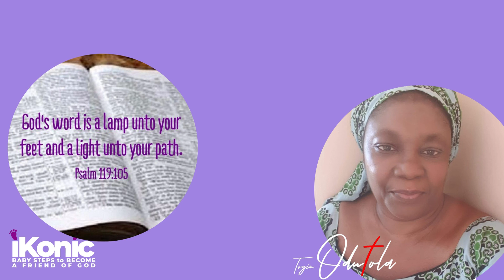LETs Talk18 WHAT SHOULD WE DO WITH THE WORD Join me TOYIN ODUTOLA and Become a Friend Of God 125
Ikonic Baby -Steps Platform. Join me Toyin Odutola and Become a Friend Of God.      Hallelujah!
"   Lets Talk18 WHAT SHOULD WE DO WITH THE WORD BAFOG 125
This Video is a family Christian Message. Reaching out to all, to encourage Inspire and Instruct Spiritually people both old and young to become a friend of God. It reiterates the importance of using the Word diligently and consistently assessing Ourselves and holding on to Gods Promises and accepting God as our Personal Saviour. This Message gives the opportunity to all Brethren who would like to give their lives to Christ the privilege by becoming a Friend of God.
Blessings, Glory and Honour.